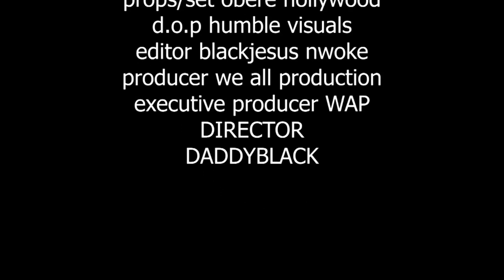Latest Nollywood movies FUKANA FOREST